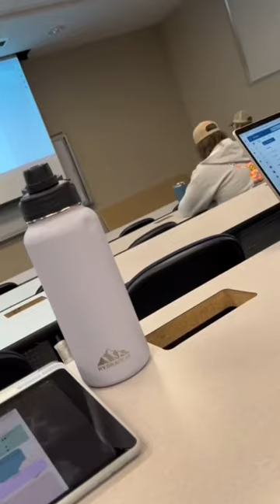Catch a glimpse of the S&T life! ⛏️